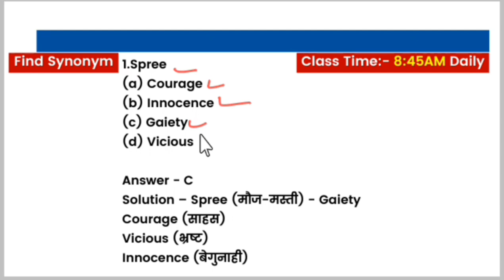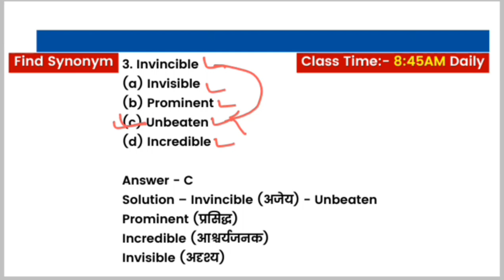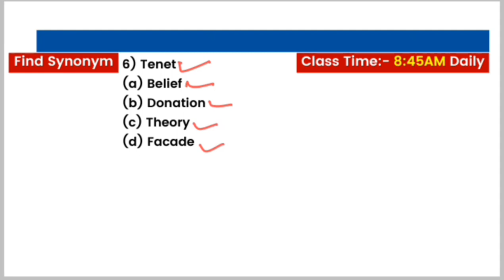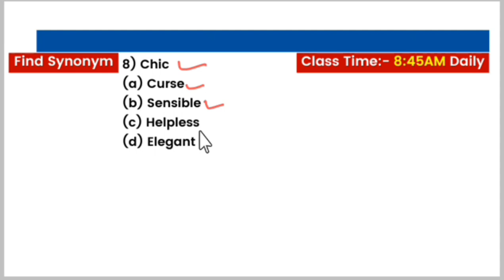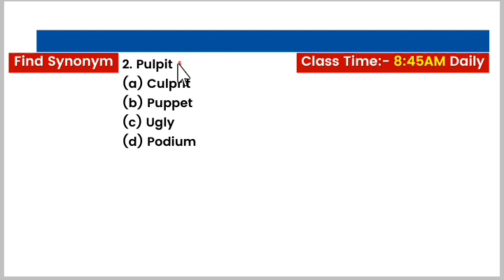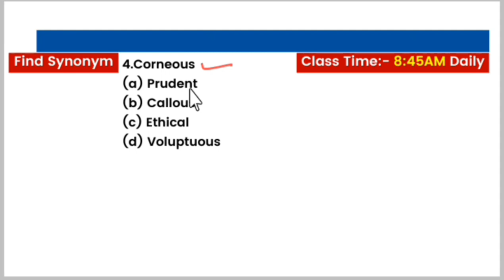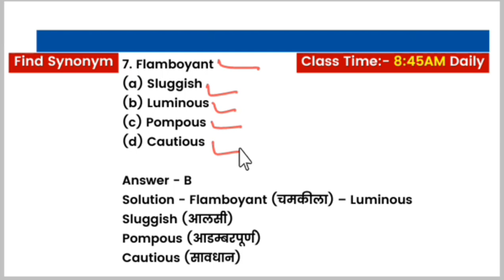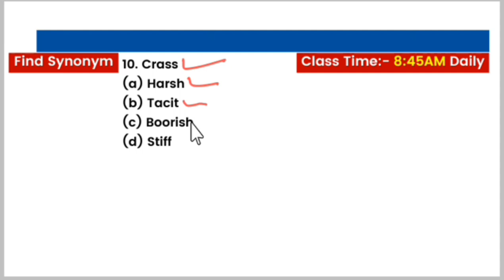25 dec 2022 the hindu editorial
25 dec 2022 the hindu editorial

for pdf whatsapp kare 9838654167